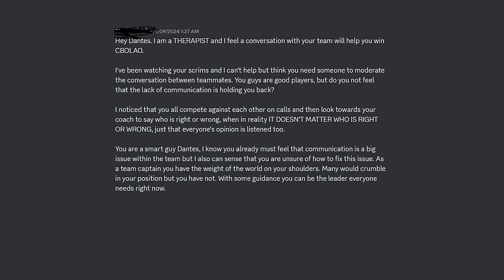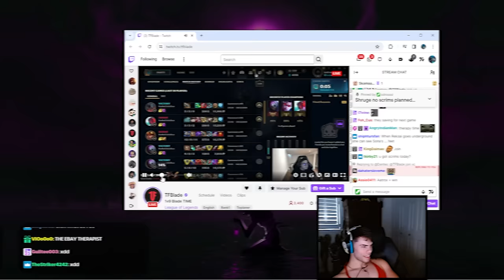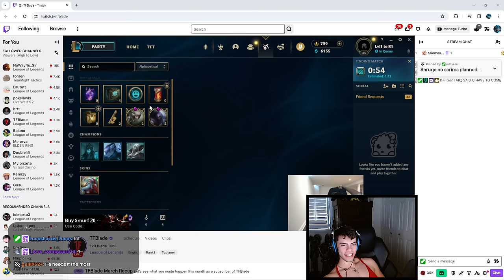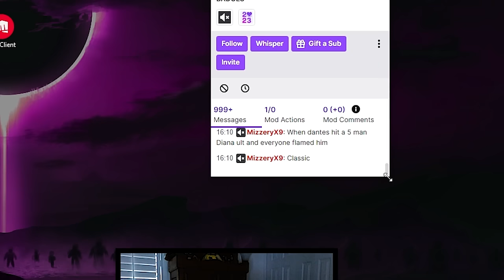I took our team to THERAPY